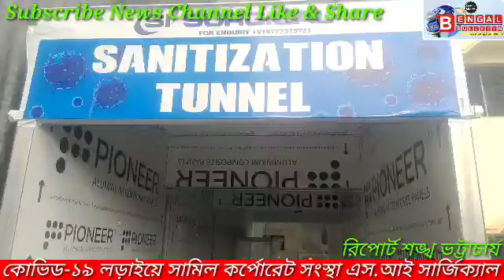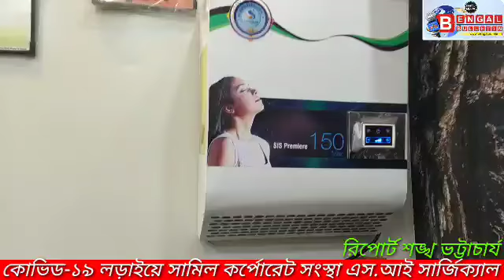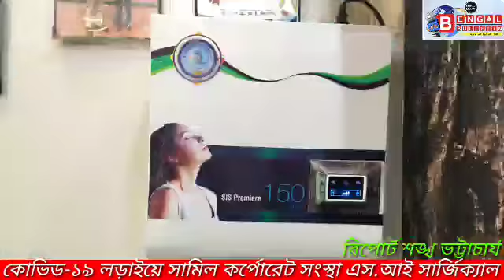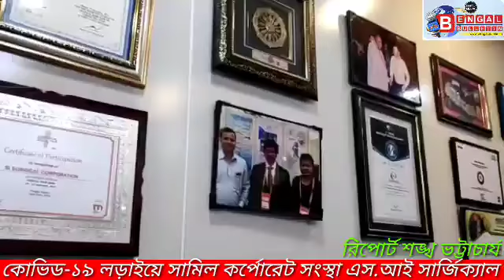কোভিড-১৯ লড়াইয়ে সামিল কর্পোরেট সংস্থা এস.আই সার্জিক্যাল